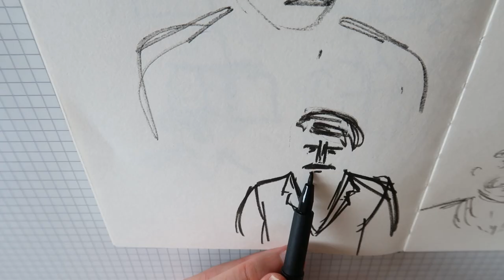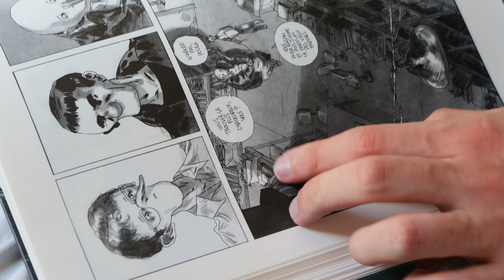Recherche de personnages | Carnet de bord de l'illustrateur #2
La Gélule Rouge - Le Cercle du Cygne :
- Version papier
- Version numérique

MES LOGICIELS :
- Montage : LumaFusion
- Dessin : Procreate